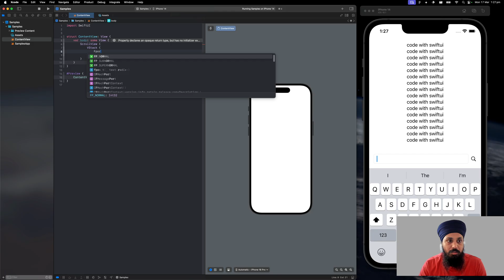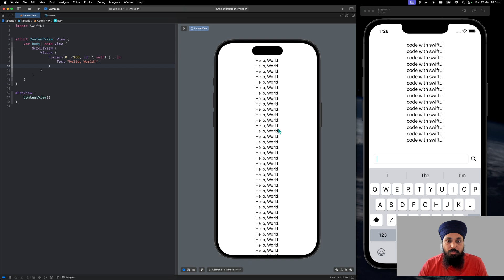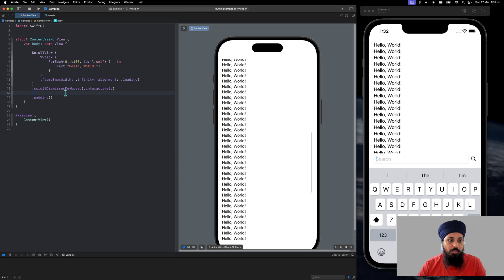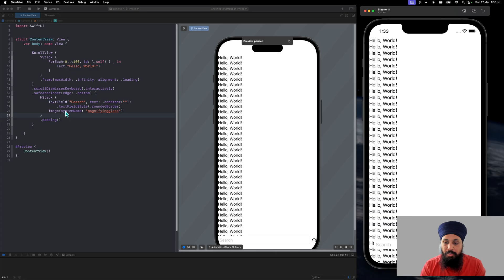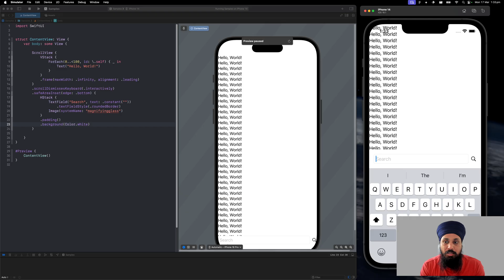SwiftUI Tips | How to show textfield above the keyboard in swiftui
In this video I am covering

Timecodes
0:00 - Intro
0:34 - Do it with a VStack
03:41 - Making sure you can close the keyword interactively
04:27 - Implement it with safeAreaInset

🥰 Support me :)
Checkout my apps on the AppStore
📑 Receiptly - Manage your receipts and expenses smartly
💰 InvoEase - Create Invoices and Quotes efficiently